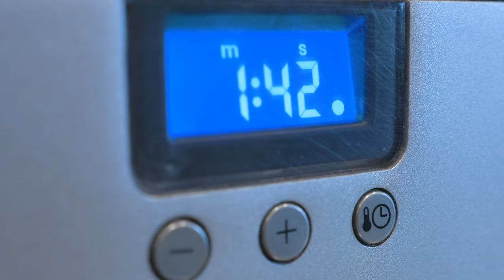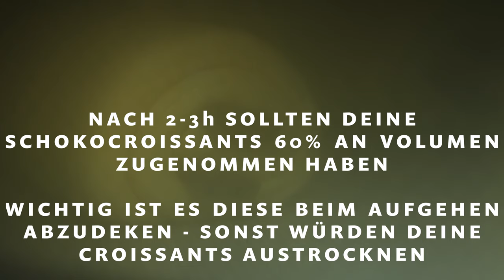Croissants selber machen - Croissant Rezept / Pain au chocolat Recipe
Croissant Rezept / Croissants selber machen / Pain au chocolat Recipe

Werkzeug
Kenwood Cooking Chef
Konditormesser, Edelstahl
Silikon Backmatten
Silikon Teigschaber
Tortenring 24cm

Für den Croissant Teig:
500g Mehl
55g Zucker
10g Salz
150g Wasser
150g Milch
30g Hefe

Butter für die Touren
250g Butter

Croissant Herstellung:
Gib das Mehl den Zucker und das Salz in deine Schüssel. Rühre alles kurz durch. Jetzt kannst du auch alle restlichen Zutaten beigeben und für 2min auf Stufe eins mischen lassen und weitere 7min auf Stufe zwei.
Sobald sich der Teig vom Kesselrand löst, ist unser Teig bereit um für 10-16h im Kühlschrank zu rasten. Wichtig ist es, dabei den Teig immer gut abzudecken, da er sonst austrocknen würde.
Für die Butter brauchen wir jetzt ein Backpapier 20cm x 40cm. Darauf geben wir unsere leicht elastische Butter. Mit einem Rollholz wird diese jetzt bis in die letzte Ecke gestrichen. Sobald die Butter gleichmäßig verteilt ist, kann man sie wieder zum Aushärten in den Kühlschrank geben.

Croissant Tag2
Nach 16h Reifungszeit  ist unser Teig bereit weiter verarbeitet zu werden. Lege dafür die Butter aus dem Kühlschrank und warte bis diese leicht elastisch wird.
Rolle deinen Teig nun auf 40cm x 40cm aus und gib ihn für 30min wieder in den Kühlschrank. Jetzt können wir mit dem tourieren beginnen.
Dafür legen wir jetzt die Butter in die Mitte des Teiges und verschließen diese.
Rolle nun den Croissantteig auf 60cm x40cm aus und lege diesen so zusammen wie auf dem Video. Danach wieder gut verpacken und am besten für 5-10min in den Tiefkühler. (Wichtig)
Diesen Vorgang wiederholen wir nun noch zwei mal. Somit kommen wir auf unsere 27 Schichten.

Croissant Herstellung
Rolle nun deinen fertigen Teig auf 19cm x 80cm aus. Schneide und Rolle deinen Croissant wie im Video erklärt. Achte darauf das du nur so viel Druck wie nötig anwendest und das Ende gut fixierst.

Zum gehen lassen, deckst du am besten deine Croissant ab oder bist diese in den kalten Ofen. Ein austrocknen sollte dadurch verhindert werden. (Raumtemperatur max 27C°) Nach etwa 2-3h, sollten die Croissants die Doppelte große erreicht haben und so sind Sie auch fertig bestrichen zu werden. Dafür habe ich ein Ei und 10g Milch verwendet. Um noch eine dunklere Farbe zu erreichen kann man nach 5min noch ein weiteres mal die Croissants bestreichen.

Croissant Backen
Heize deinen Ofen auf 210C° vor und gib so viel Wasserdampf, wie möglich in deinen Ofen. Nach 7min kannst du die Temperatur auf 180C° senken. Die Croissant werden jetzt noch um die 14min brauchen um goldbraun zu werden.

Zum auskühlen gibt man am besten die fertigen Croissants auf ein Gitter und somit sind unsere Croissants fertig und bereit verspeist zu werden.
Viel Spaß beim nachmachen. LG eure NaschZentrale.